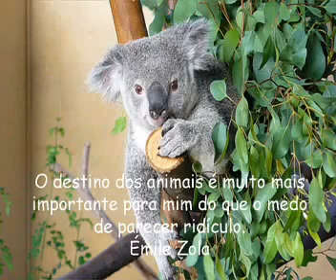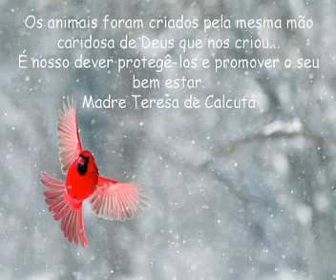Os Animais e o Homem (The Animals and Men)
Slideshow de várias imagens e frases sobre  os Animais e o Homem.
Este video foi feito a partir de um PPS recebido por mail, não sei quem é o autor !

Musica de Kitaro - "Gentle Forest" do album Spiritual Garden.